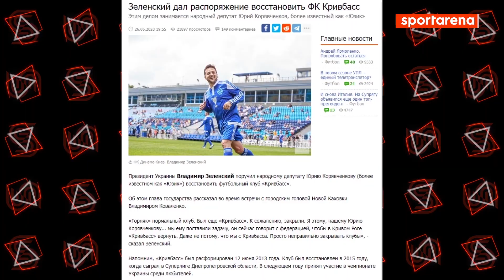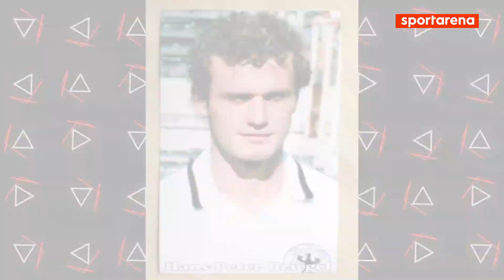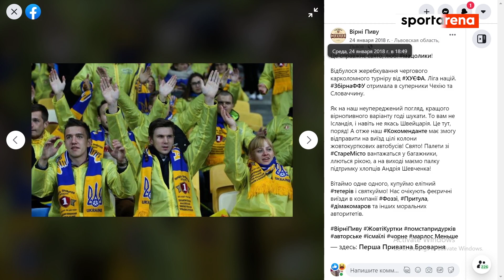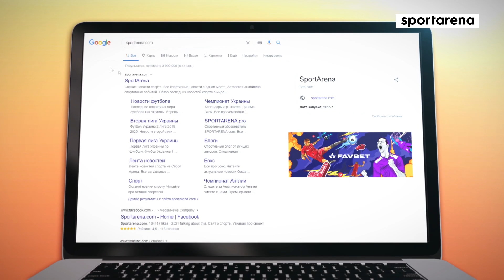ПРИТУЛА - ХЕЙТ ЛУЧЕСКУ, КРИТИКА СУРКИСОВ И ПРИКОЛЫ С МИЛЕВСКИМ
💥Сергей Притула - новый гость SportArenaTV🔥
⚡Дмитрула узнал у Сергея Притулы его мнение про Мирчу Луческу в Динамо, про позицию ультрас к Суркису😱
😂Смешные истории с Артемом Милевским и как из-за Мили Притула чуть не получил по голове😟
👀Почему новый Кривбасс - это смешно и причем здесь вообще Зеленский❓
💥Притула мэр Киева? Как он будет развивать спорт и футбол❓
💣Общение и помощь Андрею Шевченко, волонтерство с Романом Зозулей и выезды со сборной Украины👍
👏Создание ультрас в Тернополе, драки фанатов, движение Вірні Збірній и общение с Павелко💪
👌Как Динамо обойти Шахтер и что не так с украинским футболом❓
☠️Кого б из футболистов Притула взял бы в шоу Вар'яти Шоу❓

🎁Разыгрываем футболку Манчестер Сити🎁
💥 Условия: